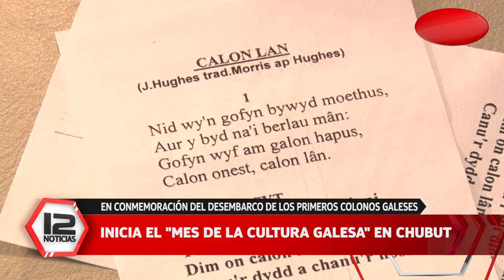Tema del día: Un mes dedicado a la cultura galesa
🎙️ OSVALDO LABASTIÉ - SUBSEC. DE CULTURA
🎙️ RODOLFO VILLAGRA - PTE. EISTEDDFOD CHUBUT